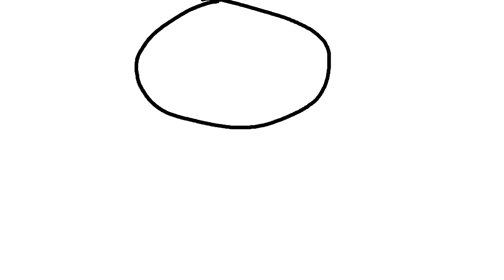the bouncing ball short made in 5 minutes (animated)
ye i made it